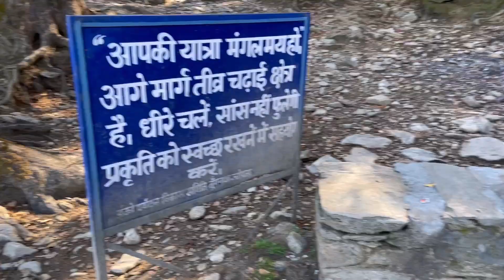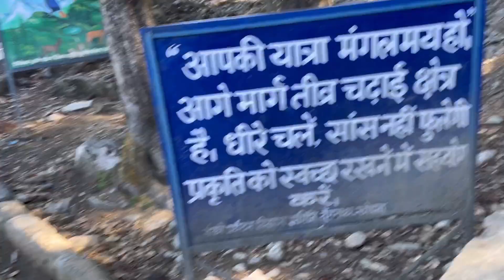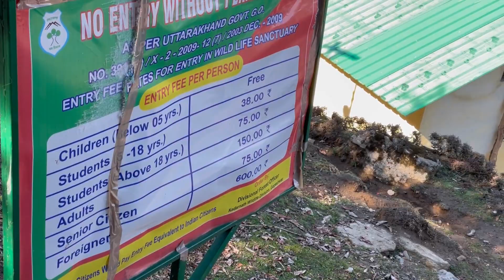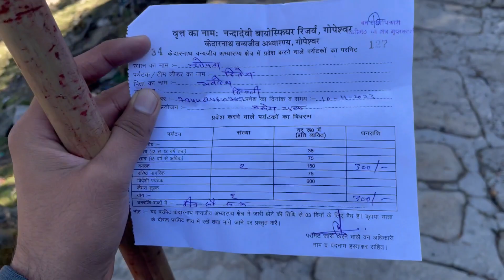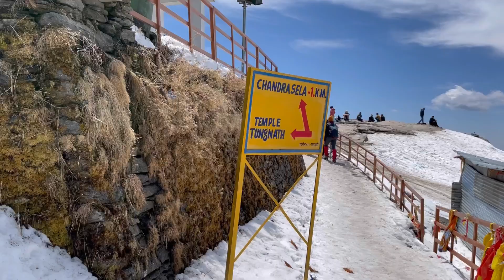Tungnath Trekking 2023 | World Highest Shiva Temple | Heavy snow ❄️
Hi,
I am Mohit Yadav. I Hope you enjoyed my Vlog.